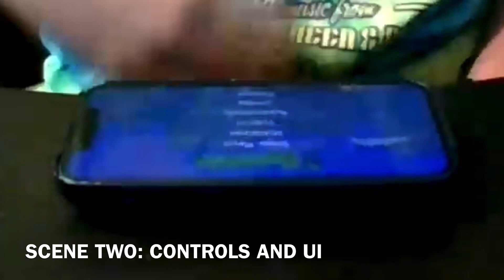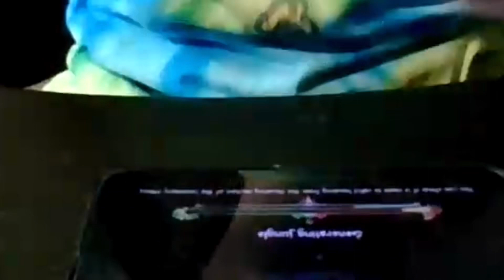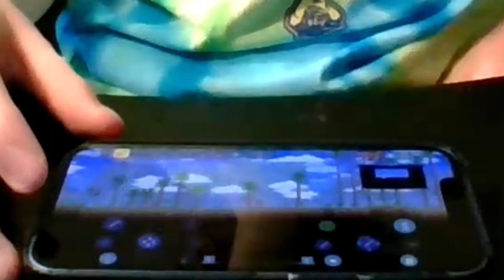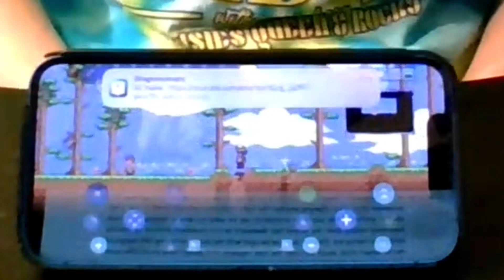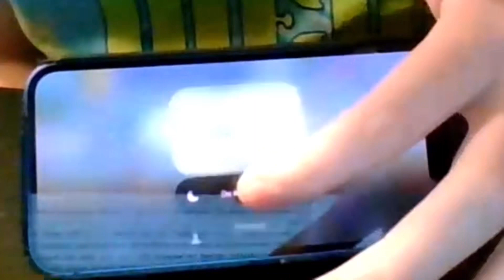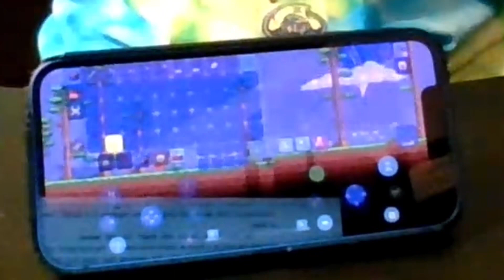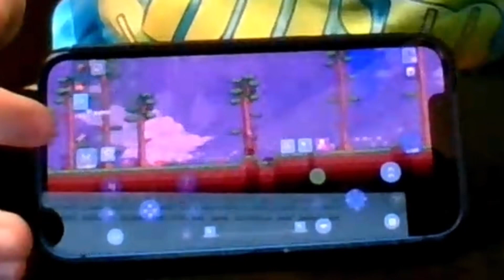School Project - How to Play Terraria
I did this for a school project. It took several hours to record and edit the video, it also took over an hour to export from iMovie (iMovie bad. Bad iMovie. Use something else).